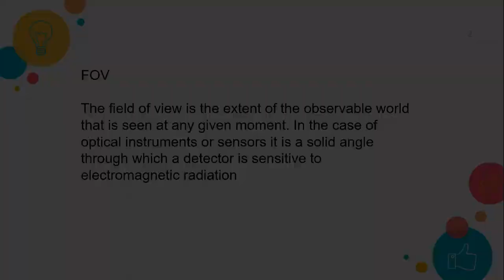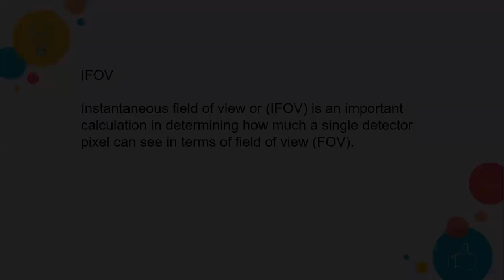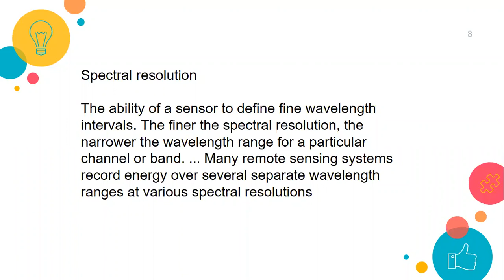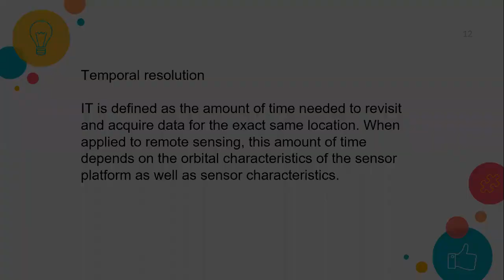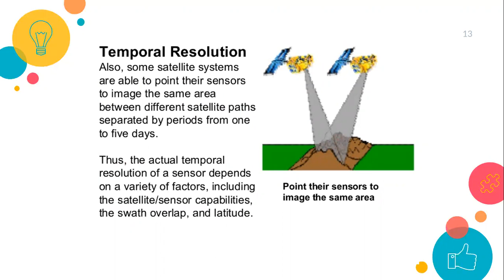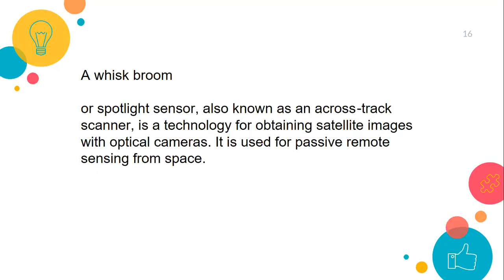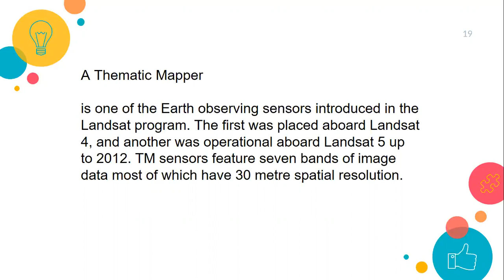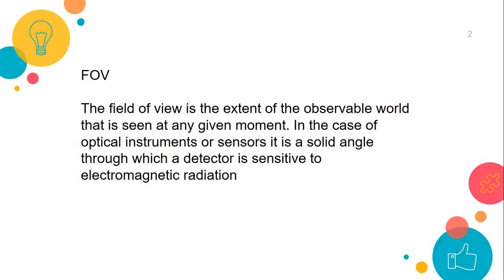PRINCIPLES OF REMOTE SENSING. Terminology Geography Cartography GIS Remote_Sensing.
Geography Cartography GIS Remote_Sensing. PRINCIPLES OF REMOTE SENSING. terminology
Decision Making

Vineesh V,
Assistant Professor Geography,
Directorate of Collegiate Education,
Government of Kerala, India